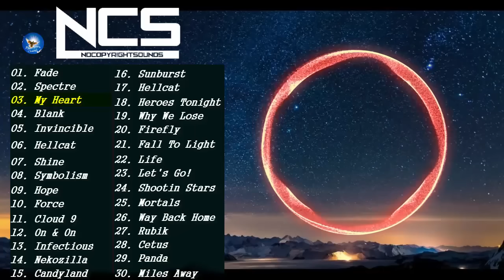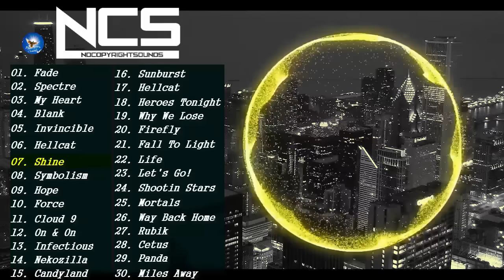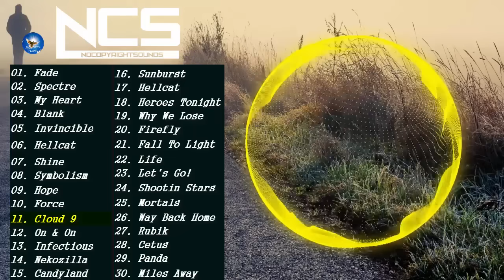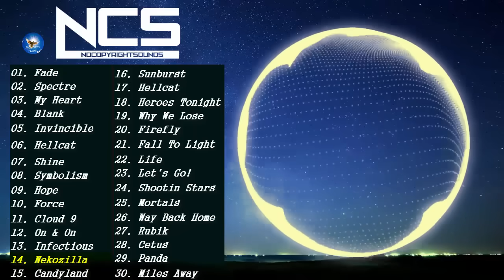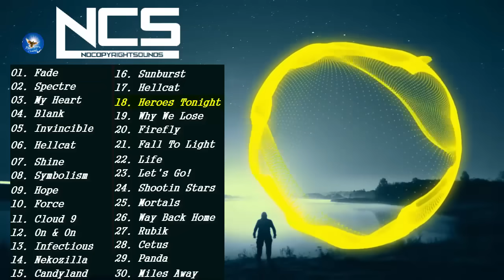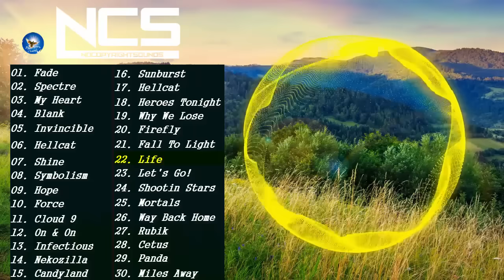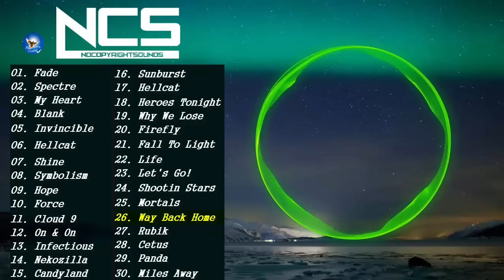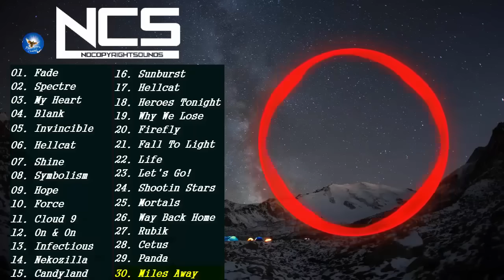Best of NCS 2024 & Remixes Of Popular Songs - The Best of all time | Gaming Music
*** Life is not a race, it is a journey that you can enjoy every step of discovery ***